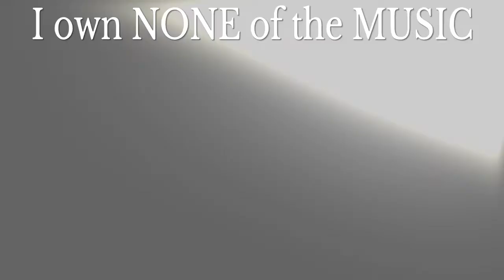DJ vs NEW CRASH FAMILY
CAVEMAN and Kolody2K have recruited a NEW Big Man and they choose to take over the Park with him instead of DJ...